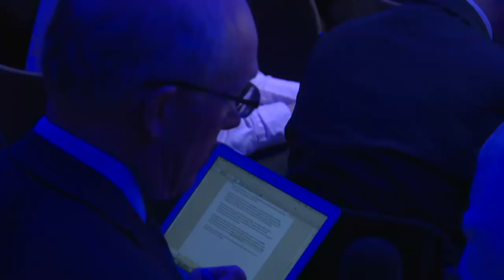Keynote Address | Rt Hon David Gauke MP | RSA Replay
In his first major speech, the new Secretary of State for Justice, the Rt Hon David Gauke MP, will outline his view on the future of prisons and rehabilitation.